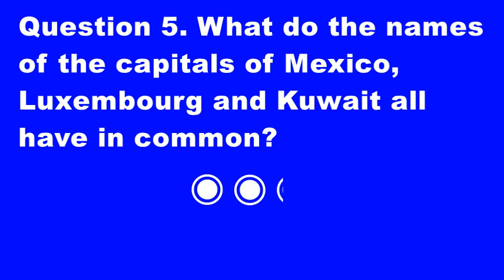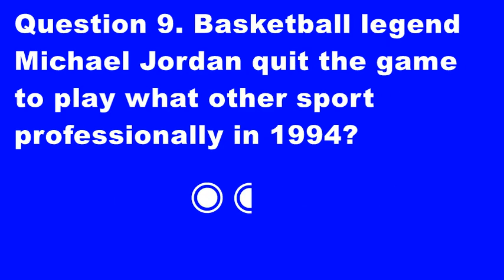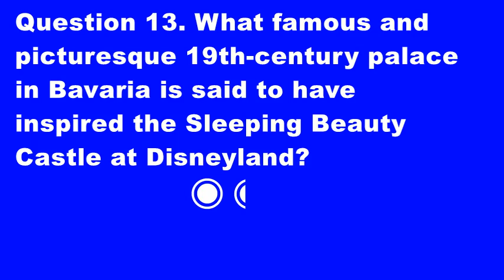General knowledge 27